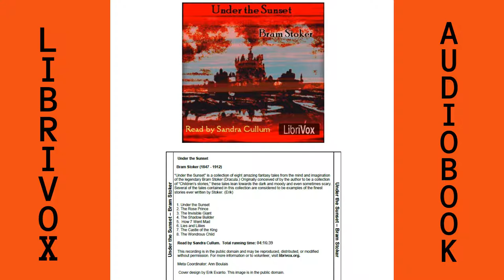The Castle of the King by Bram Stoker . Audiobook in English